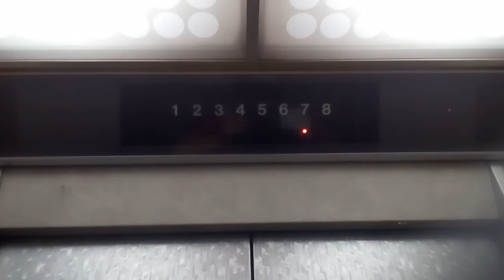日立エレベーター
徳島市のACTY21ビルにあります。まだ未更新のままで運転しています。機種はビルエースクオリティー80IIです。
メーカー:日立
設置年:1980年代or1990年代
定員:9名
積載:600kg
キャンセル機能:なし
アナウンス:なし
戸閉ブザー:なし
到着ベル音:なし
ボタン確認音:なし
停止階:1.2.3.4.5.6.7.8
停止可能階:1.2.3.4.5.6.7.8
撮影:NEC LAVIETabE PC-TE508BA (2020年7月5日撮影)